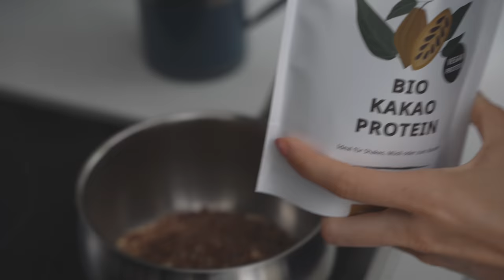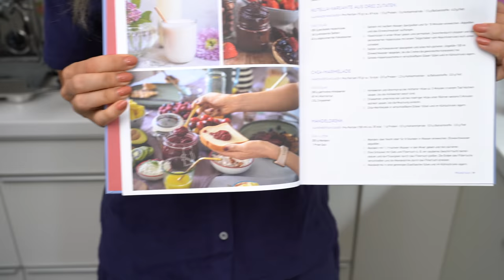Mrs Flury Frühstück - Schoko Porridge - Dinkelcrêpes - Chia-Marmelade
Dies sind unsere liebsten Rezepte zum Frühstück. Diese kommen aus meinem Kochbuch EAT GOOD VEGAN FOOD

IN MEINER KÜCHE:
Kenwood Cooking Chef
Zerkleinerer Magimix
Mein Standmixer Omniblend

KAMERA-EQUIPMENT
Kamera 1
Kamera 2
Stativ 1